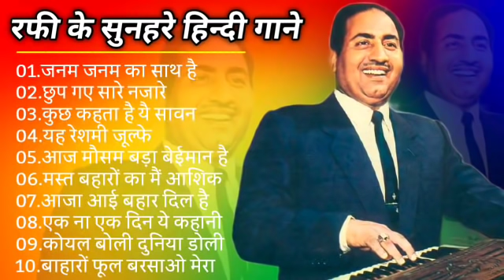लता मौहम्मद रफ़ी के सुनहरे दर्द भरे गीत Best jackboxOf मुकेश गीत OLD Evergreen Super Hit Songs10 top